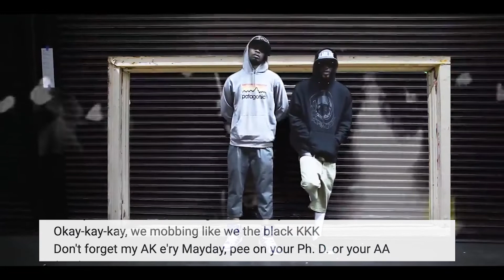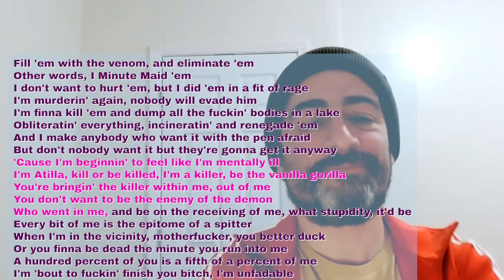NEW TO ME: Lyricist's REACTION to Eminem's MONSTER BARS on "Godzilla" (feat. Juice WRLD)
EPISODE 35: Back with another lyrical reaction video, this time with Eminem as the main attraction with Juice WRLD playing a supporting role. And leaping giant lizards, is this ever a display of lyrical monstrousness. Unbelievable.

00:00 - Intro
02:04 - Verse 1
09:54 - Chorus
11:23 - Verse 2
13:34 - Verse 3
23:57 - Closing remarks

LYRICS TO GO is your one-stop shop for all things lyrical. Hosted by award-winning theatre lyricist Daniel Maté, L2G's righteous mission is to rid the world of the phrase "Oh, I don't listen to the lyrics."